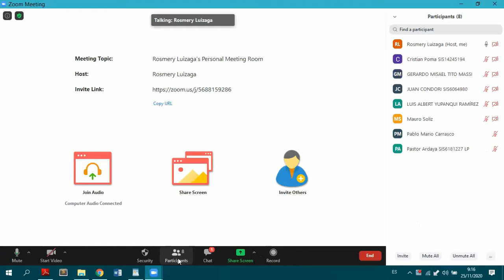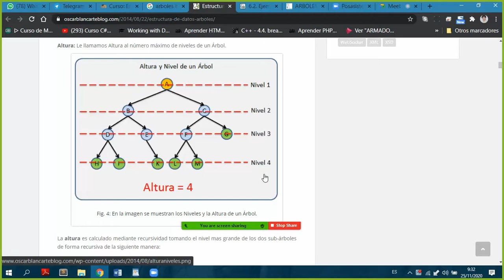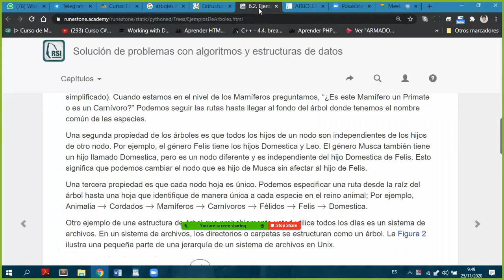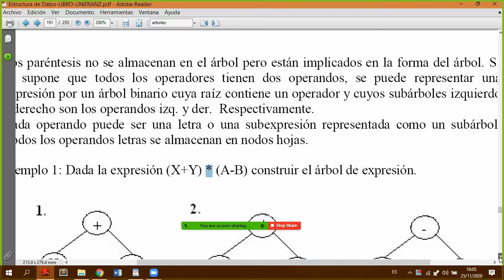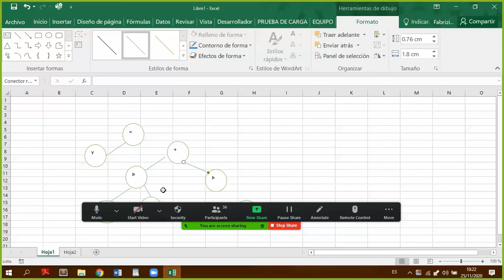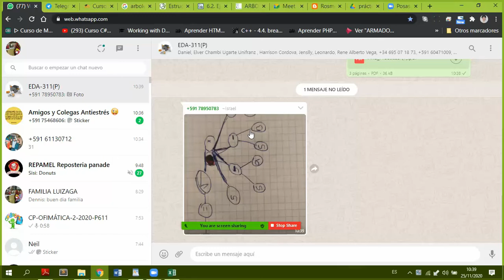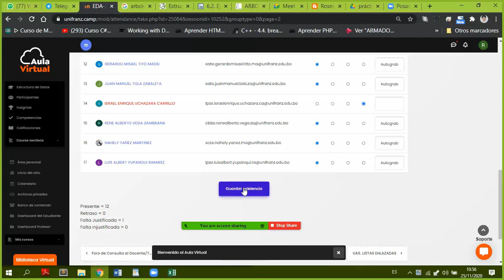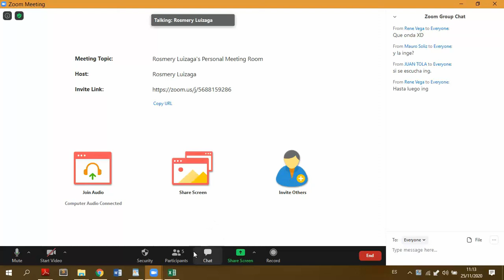Estructuras Arbol - Clase_25_11_2020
Clase Estructura_de_datos_25_11_2020
Tema: Estructuras Arbol